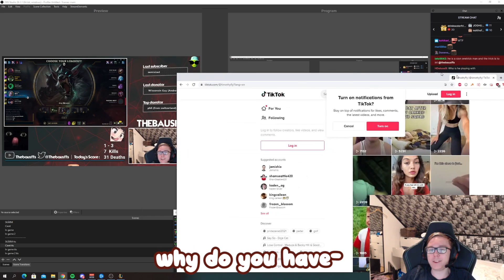TheBausffs Final Conversation With Timothy Fly Is Hilarious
TheBausffs Final Conversation With Timothy Fly Is Hilarious... This was SO FUNNY! Timothy Fly asks some questions to the legend himself thebausffs

Songs used (in order):

Tokyo Flash - Vaundy (Instrumentals)
One Piece Brook Theme OST
Rhythm Heaven Megamix OST - Rhythm Tweezers
Scary Dark and Evil Piano and Violin Music - Lucifers Waltz
Monkey Island SE OST - LeChuck's Theme
My Hero Academia Season 3 OST - Allmight with U.A. Students
Ib OST - "The Little Doll's Dream" (Game Over)
Among Us Drip Theme Song Original (Among Us Trap Remix / Amogus Meme Music)
Miss All Sunday - One Piece [OST]
[lofi remix] Death Note - the WORLD // Ren Avel - Anime Cover
Arena (or 'Kyoshi') - Avatar: The Last Airbender Soundtrack
Special World 8 - Super Mario 3D Land

This is a compilation and montage from my twitch stream. I talked to thebausffs since people say i am the tiktok version of thebausffs. Timothy_fly aka theNAbausffs had a great time discussing random topics with thebausffs. This is gameplay from Europe EUW ranked from the one and only TikTok thebausffs a.k.a Timothyfly. This was super intense and insanely funny and fun.

The Funniest League of Legends Video Ever with New Funny Clips from my Twitch Stream makes League of Legends even funnier & hilarious! It is lots of fun and laughs :)

.exe / Not Thebausffs / Worlds Cinematics / Jungle Sion Main / One Trick / What is League of Legends / Unranked to Challenger or any other climbing challenges like that. This is a stream highlights / twitch streamer of League of Legends Diamond / North America but NA Thebausffs is Diamond, Chilling Smite, Yassuo, loltyler1, Synapse, Doublelift, RatIRL, and Jankos. Solobolo